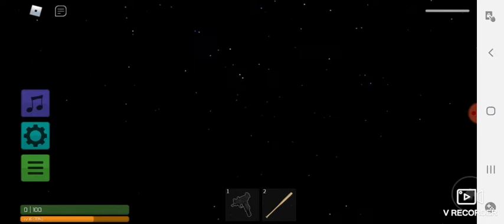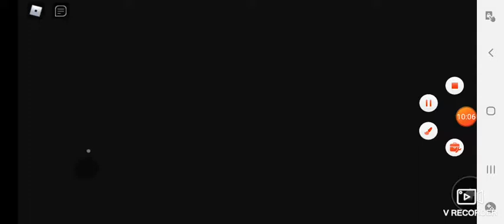juego el mapa de zombie rush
aquí les dejo el sorteo del carro de helados si les gusto el vídeo suscribanse y dejen su like y no tengan miedo de comentar que puedo mejorar en mis vídeos mañana les enseñare como poner enlaces en la descripción de sus vídeos